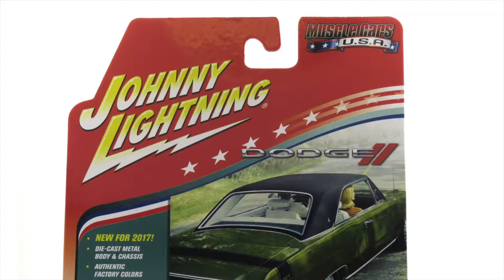1969 Dodge Dart Swinger metal model Johnny Lightning – M 1:64 (JLMC011-A) | modelkit.eu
1969 Dodge Dart Swinger je kovový model značky Johnny Lightning v mierke 1:64, ktorý by nemal chýbať v žiadnej zbierke. Tento model auta je z limitovanej edície Johnny Lightning Muscle Cars U.S.A. Hobby Exclusive 2017 series Version A.